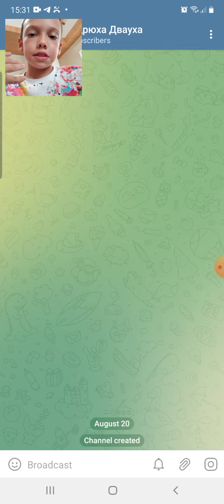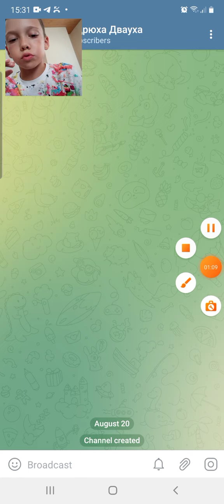у меня появился телеграм канал!!!!